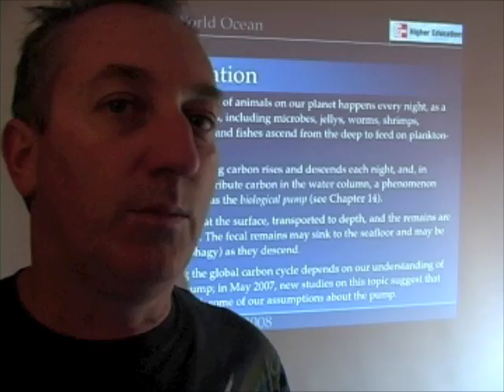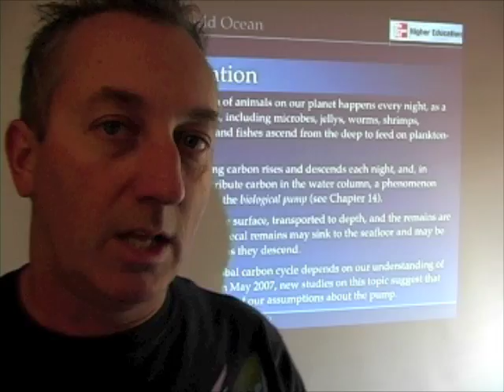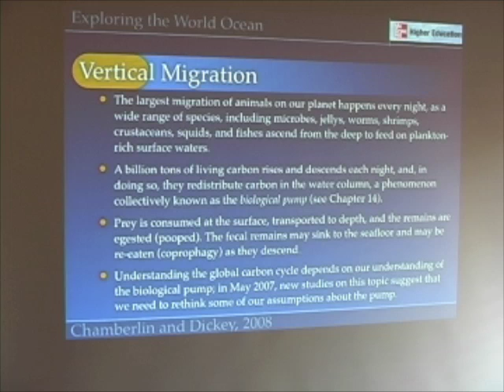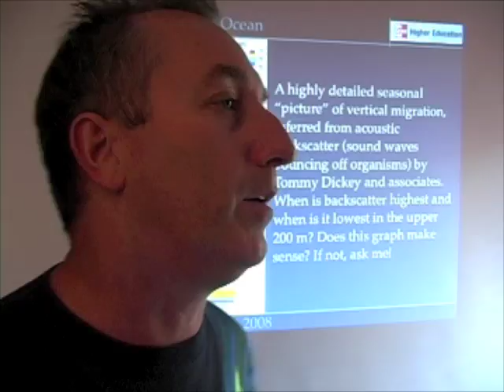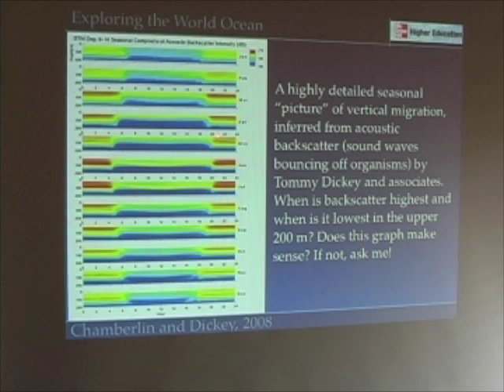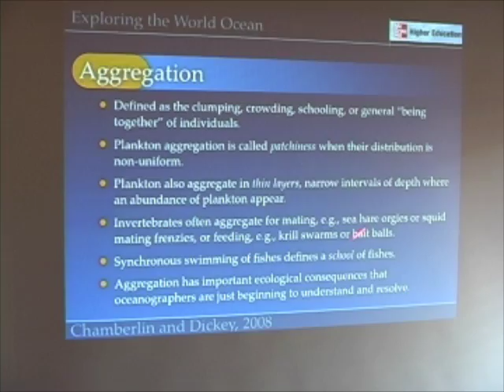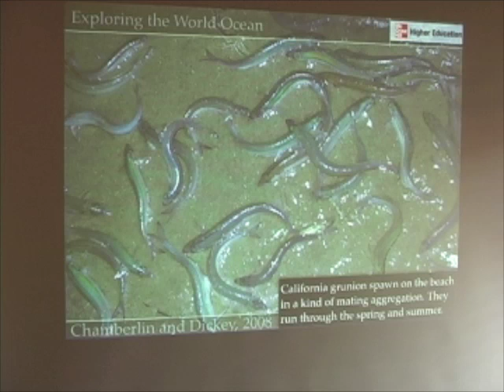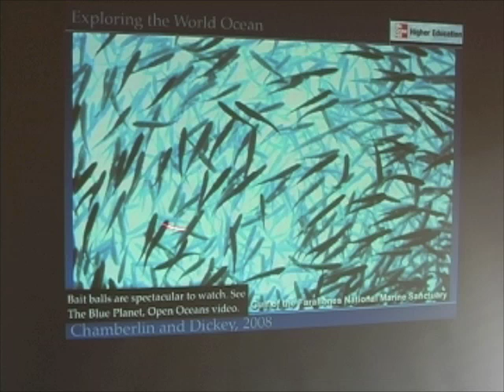Ocean Life - Vertical Migration & Aggregation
In this segment, we explore the vertical migration of marine organisms, including the deep scattering layer, and take a look at schooling and aggregation in fishes.